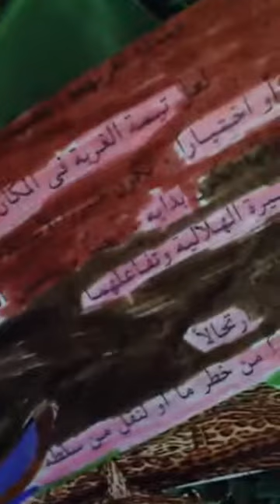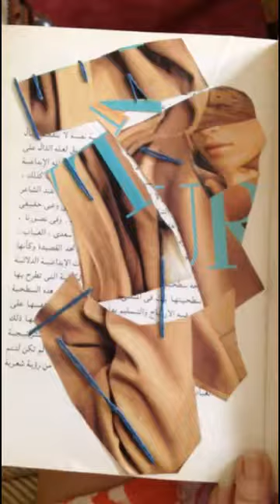meshmesh visual storytelling biography 3D digital artjournal cairo 2019